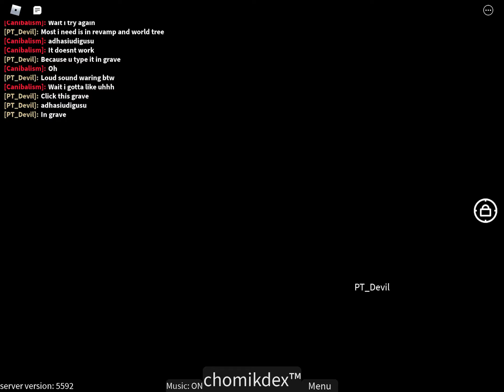How to get (1/3) of non gui chomiks in FTC (Find The Chomiks)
My friend is cool :D